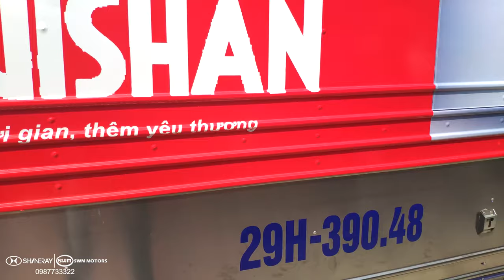Xe Dongben 870Kg Dán Decal Nhận Diện Thương Hiệu 2020 - 0987733322